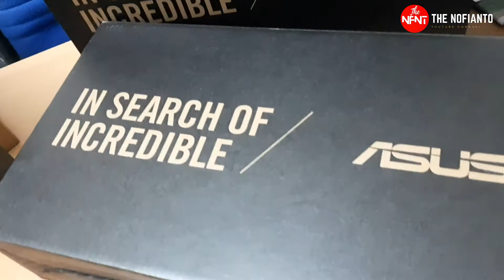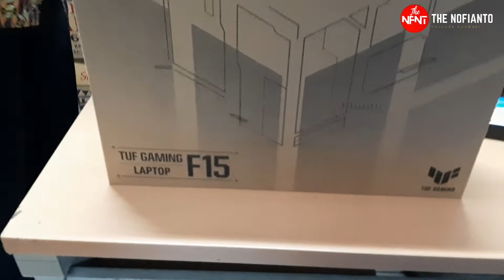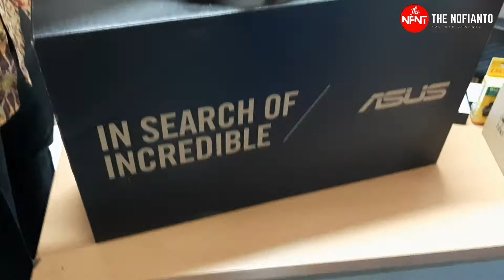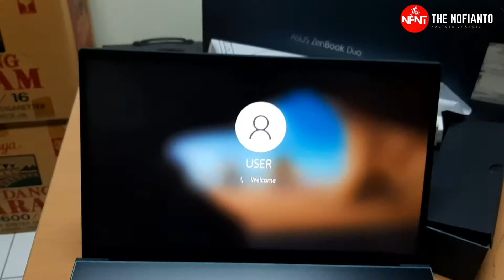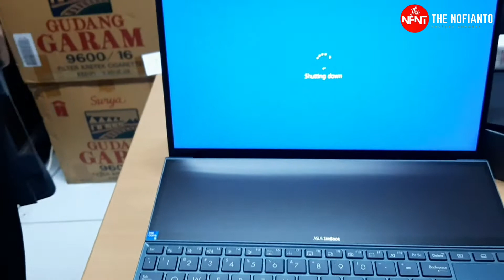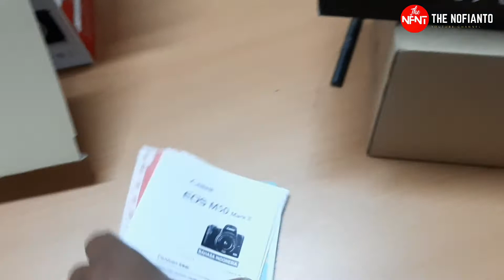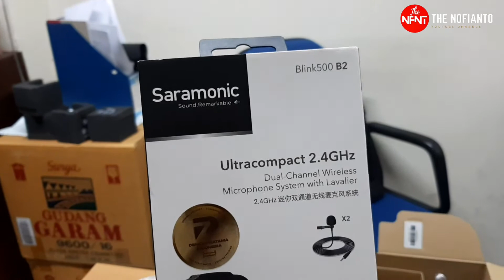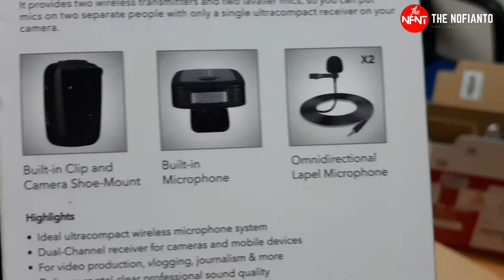PERLENGKAPAN YOUTUBE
PERLENGKAPAN YOUTUBE  untuk Mini studio sebagai sarana dan  penunjang kegitan pembelajaran secara Online.
mulai dari Laptop Spesial dengan High Spek sebagai sarana untuk editing dan 2 laptop meduim spek sebagai media pembelajaran.

tidak lupa pastinya dengan Kamera mirorles yg serba guna pastinya.
dan perlengkapan lainya seperti Greenscreen, lighting, mic wireles dan lain sebagainya.

yang pastinya bukan milik saya. hehehe

buat temen temen yg sudah nonton saya upankan terima kasih.

jangan lupa pula klik tombol Loncengnya supaya selaku dapat informasi terbaru dari channel ini.

terima kasih.